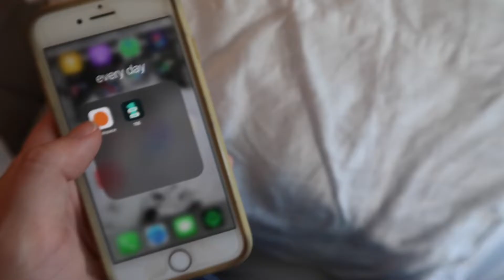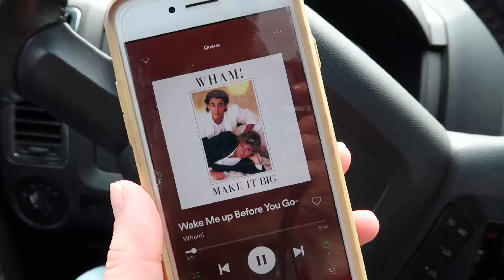POST GRAD CRISIS VLOG 1: quarantine grocery shopping, interview with boyfriend, forest fire ?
hellllllo everyone! welcome to my vlog series entitled post grad crisis, aptly named after my current, rather challenging stage of life. my goal for these vlogs is to capture my day-to-day during quarantine and beyond so that one day I can look back on this time and (hopefully) laugh. even though my day turned out nothing like I thought it would and my vlogging skills are mediocre, I had a great time filming this, and I'm excited to make more and improve! I would love for you to join me on my post grad crisis and journey to employment — and get comfy because I'm assuming we'll be here for a while. :')